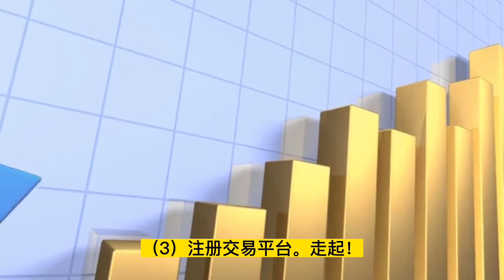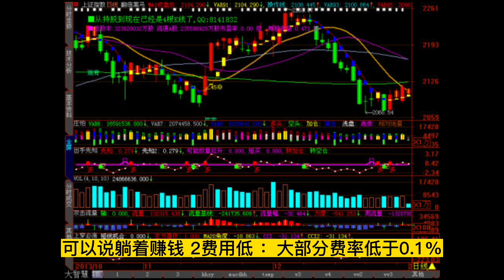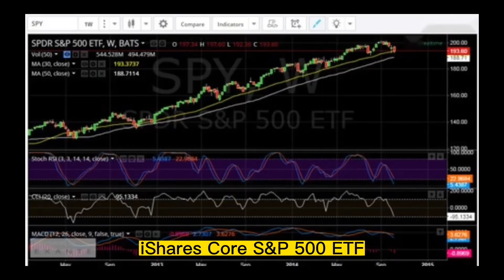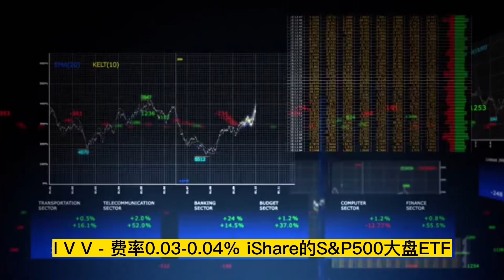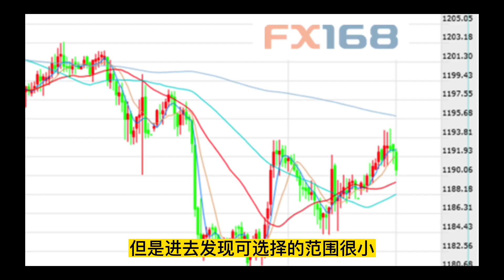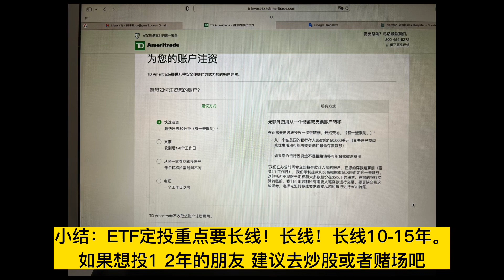我如何用$5000入门巴菲特同款ETF？｜理财小白从零开始学懒人理财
3月份了才完成我学理财ETF的新年愿望的视频。😓